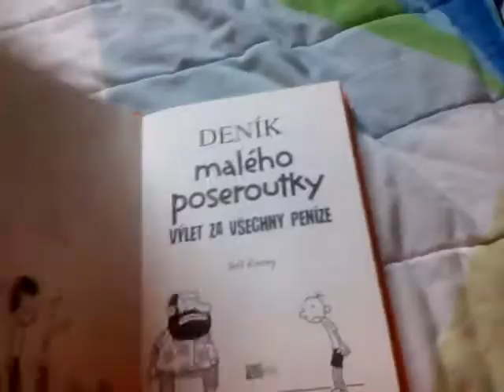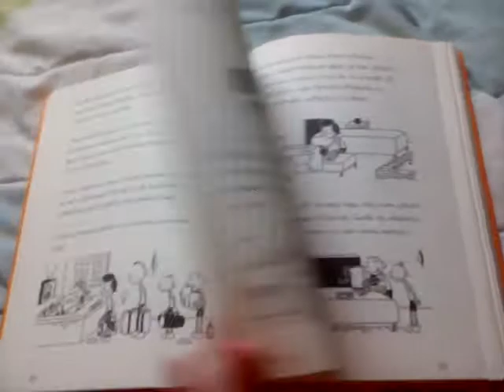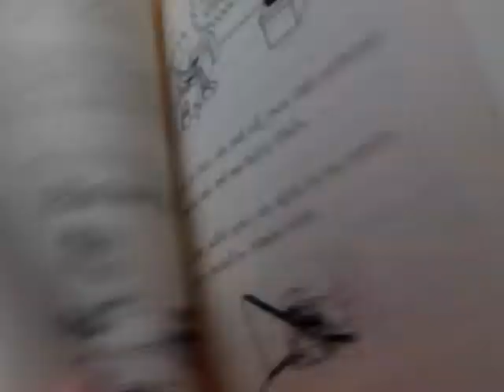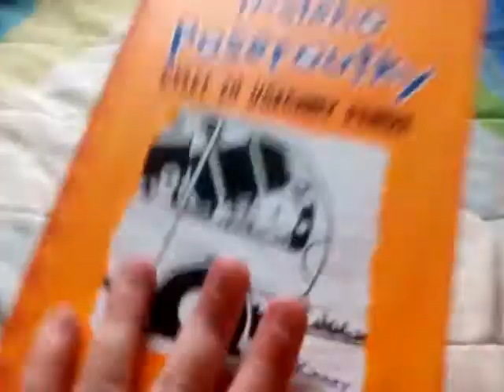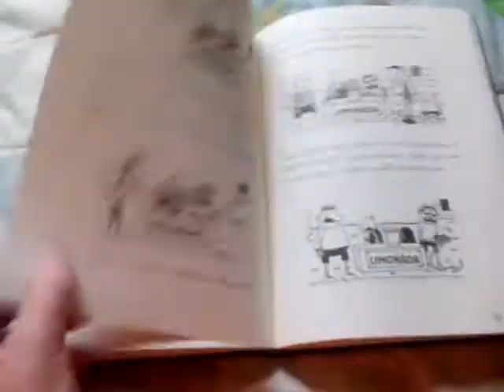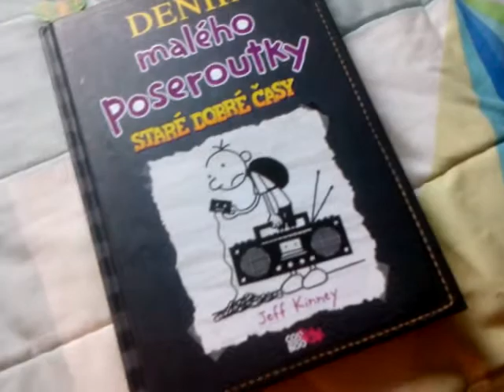Deník malého poseroutky výlet za všechny peníze a staré dobré časy | hexy tv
Ahoj já jsem hexy tv a vítám tě u nového videa.
Facebook hexy book channel